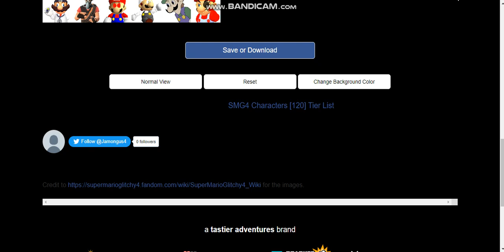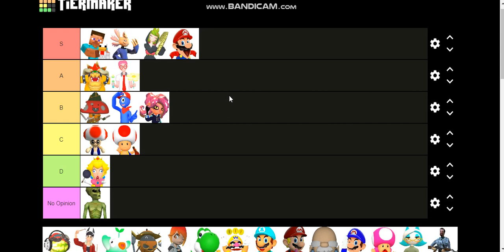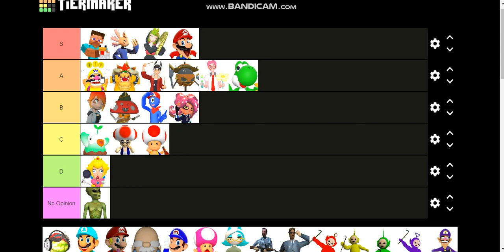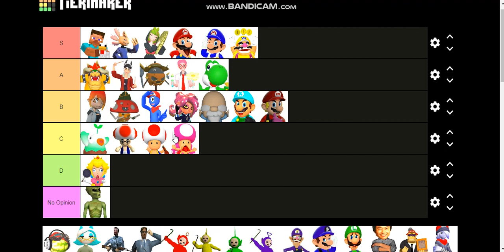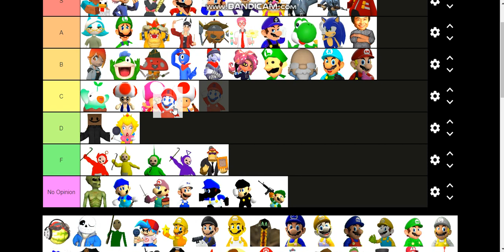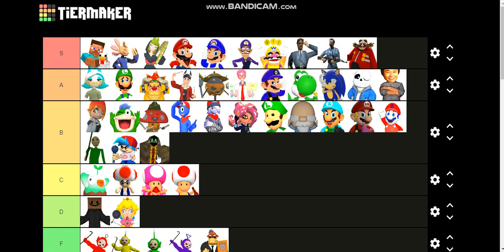My SMG4 Characters Tier List (Part 1)